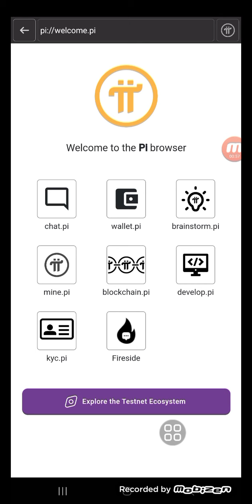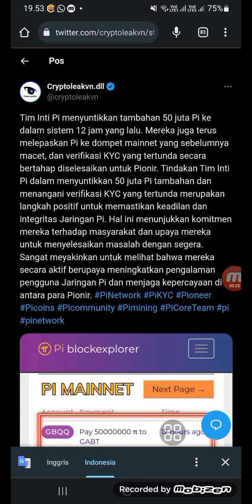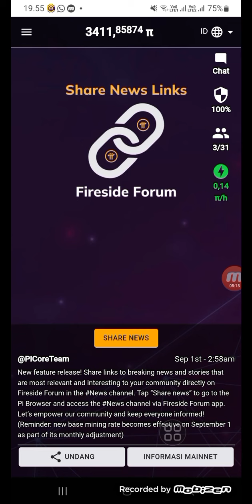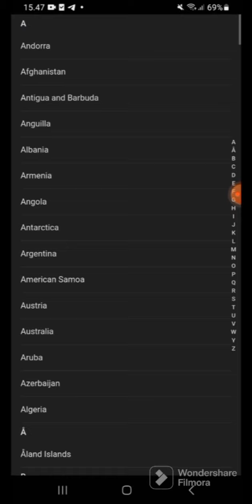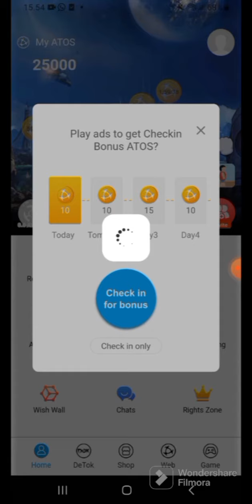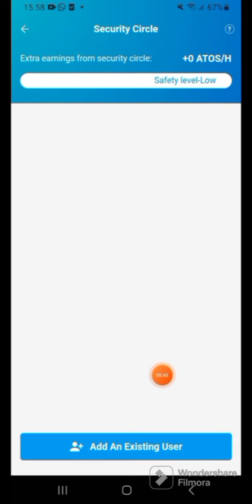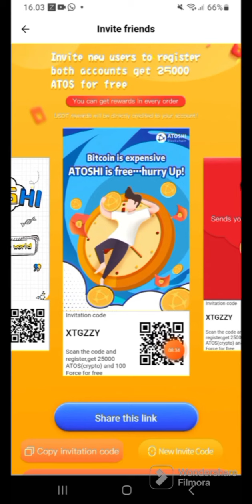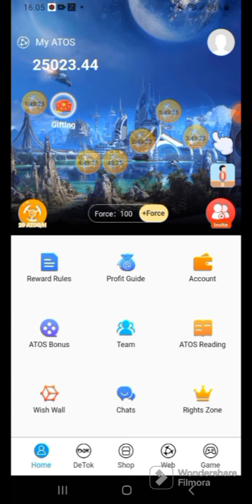PINETWORK~TERPANTAU ADA 50 JUTA KOIN PI DIMIGRASIKAN KE WALLET PIONER.